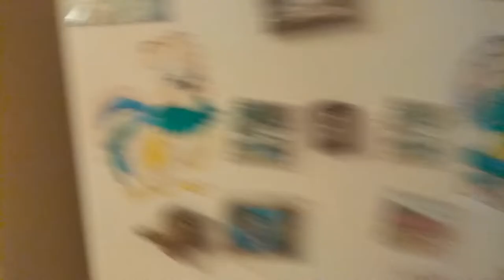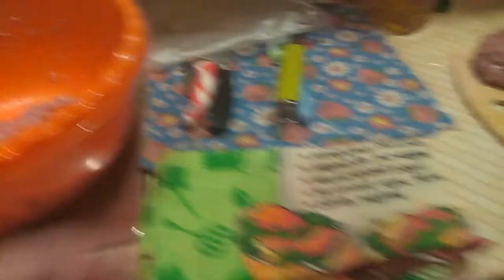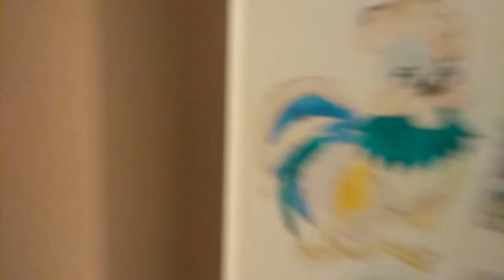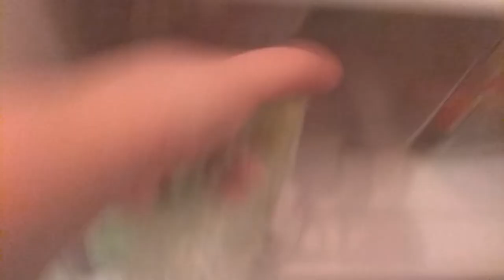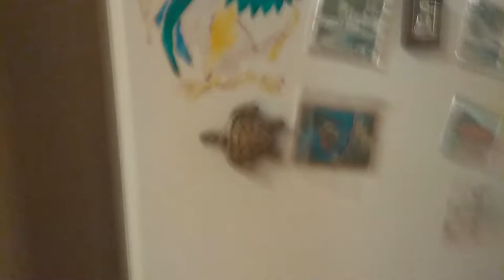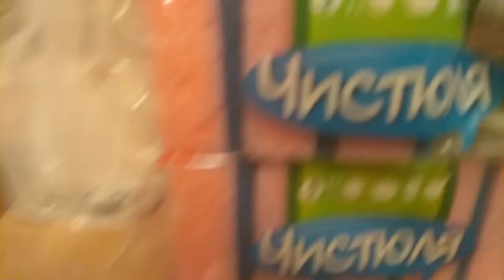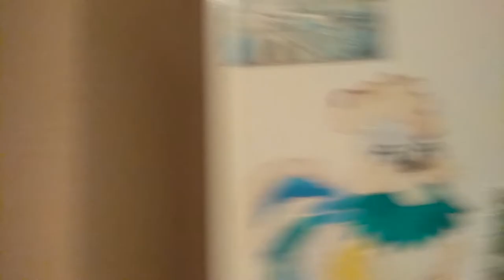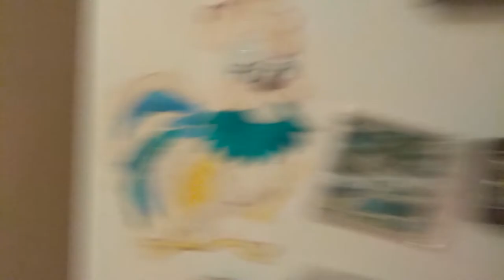Ужин.Котлета с пюрешкой